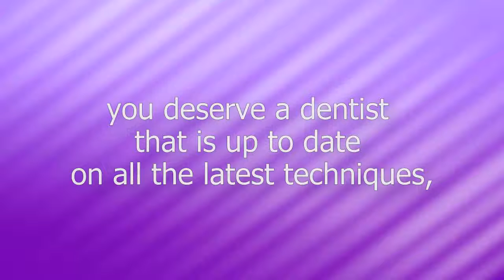dentist around me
Are you currently experiencing dental issues? Having trouble finding relief? Please watch the video dentist around me to learn me.

Dear Business owner we are a local seo consultancy agency providing business owners with low cost seo services helping their business to grow in these tough economic times.